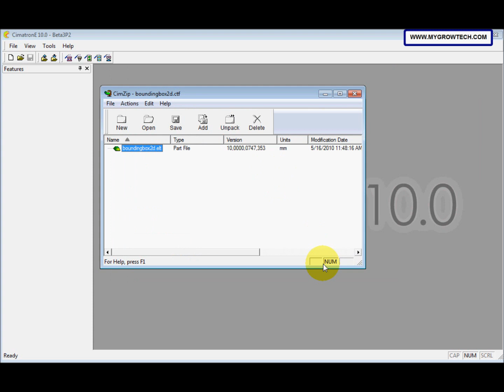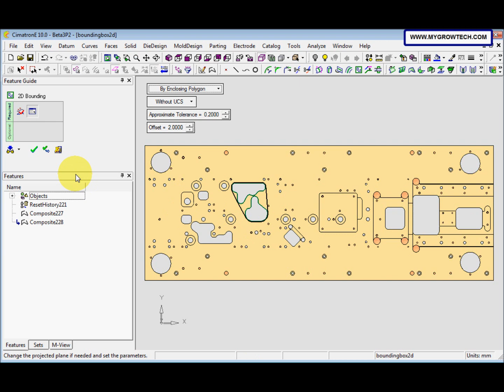RC010 2D Bounding Box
This video was recorded by using Cimatron E10.
The function of 2D Bounding Box including has various uses, including punch design & manufacturing.